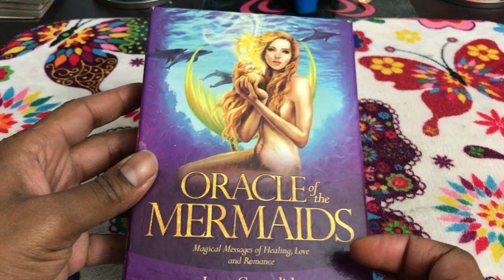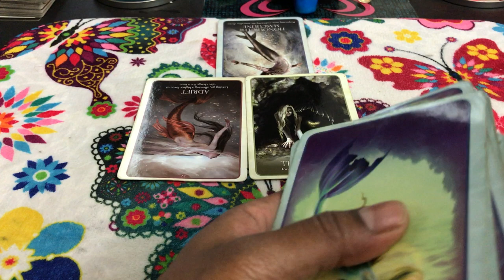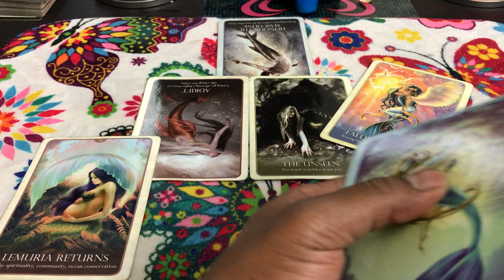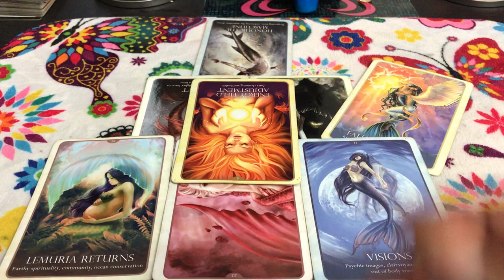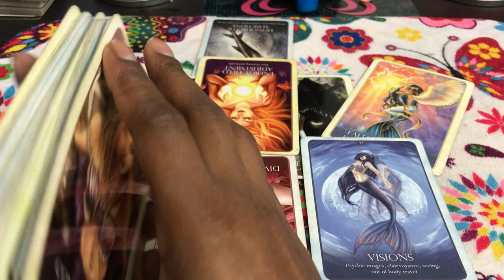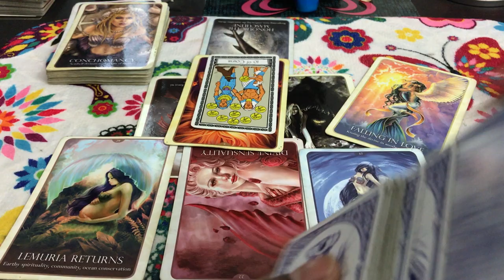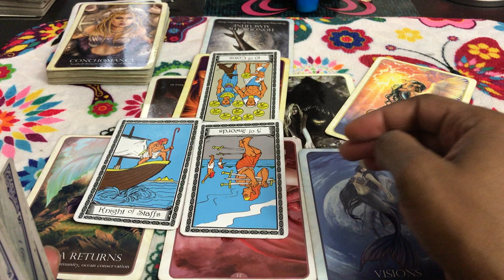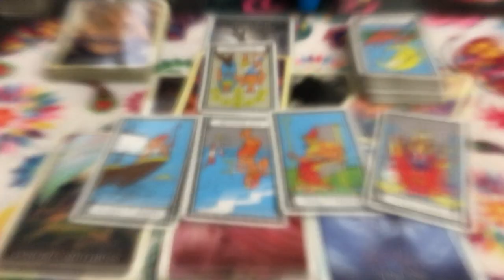🦋 (TIMELESS)) Sagittarius love reading. 9/4-18 TAROT TAROT